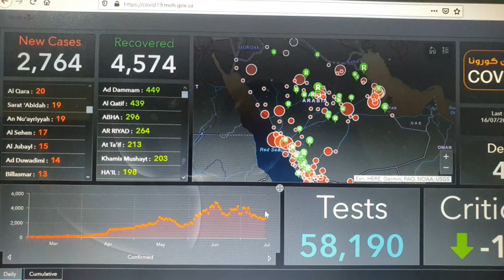আজকেও সৌদিতে সুস্থ্য হয়েছে আক্রান্তের দ্বিগুণ, ধীরে ধীরে কমে যাচ্ছে করোনার সংখ্যা